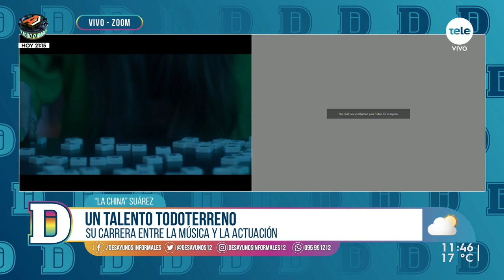"La China" Suárez lanzó "Pasatiempo"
La actriz argentina lanzó un nuevo tema en su carrera musical y comentó que su paso por "¿Quién es La Máscara?" Uruguay la impulsó a realizar sus primeros pasos en la música.